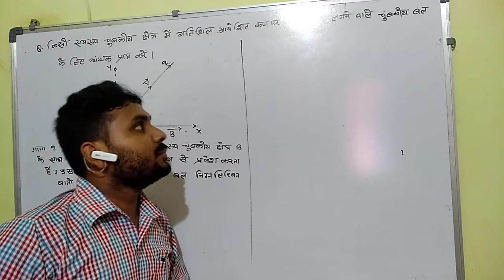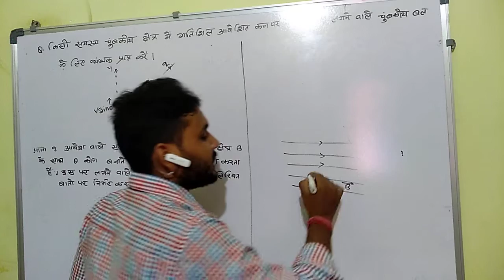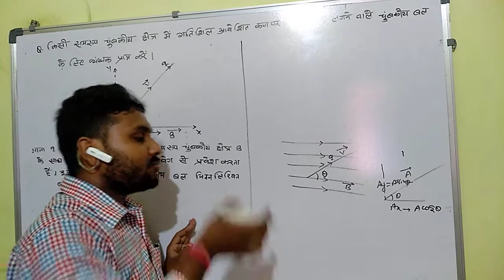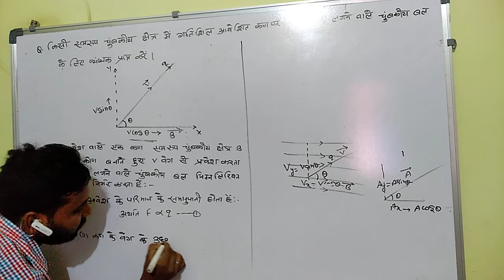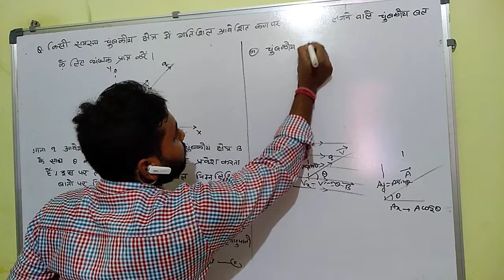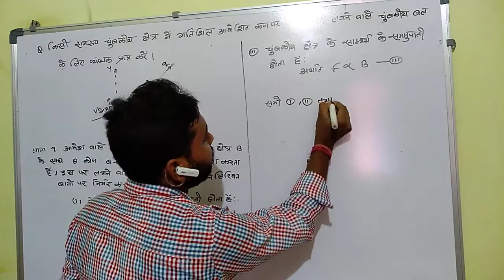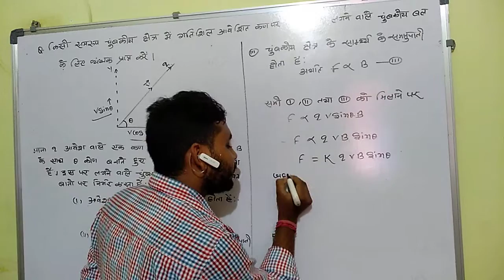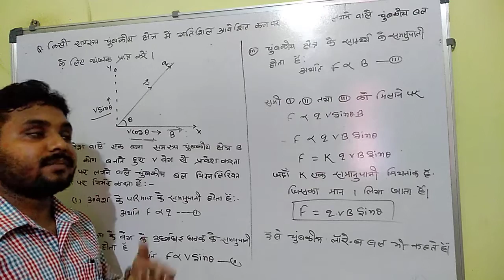Class 12 physics ,lec no 5 (magnetic effect of current)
Future in physics jagdish Mandal